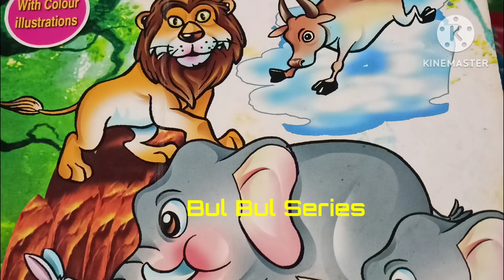Story Name : The Crow Laghupathanaka moral 👍👍share susbcribe 🙏🙏